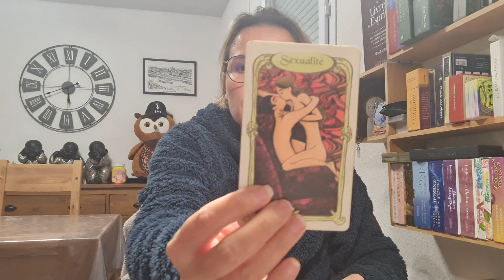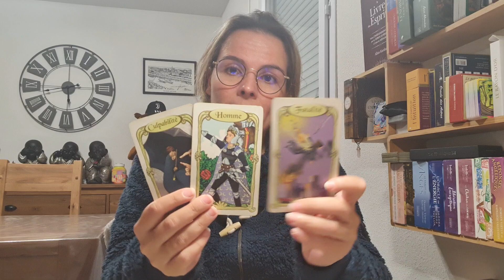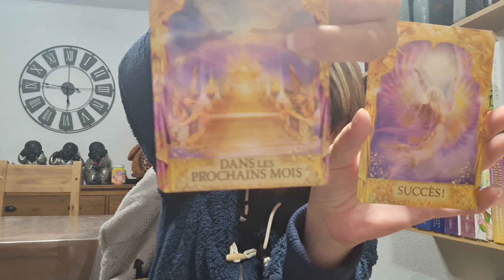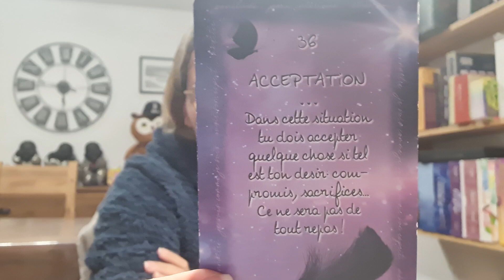🔮MARDI 17 NOVEMBRE🔮 LE RETOUR DE LA CHANCE DANS TON FOYER 🦋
🧿🧚‍♀️🔮saluuuuuuuut🔮🧚‍♀️🧿

CONSULTATION PRIVÉE (en direct avec moi😍)
🔔📧pour prendre rendez-vous:

JSPMCEPMVSPMJSPMFEP